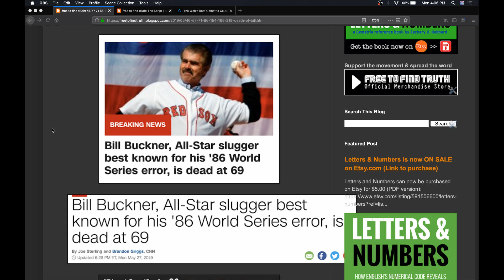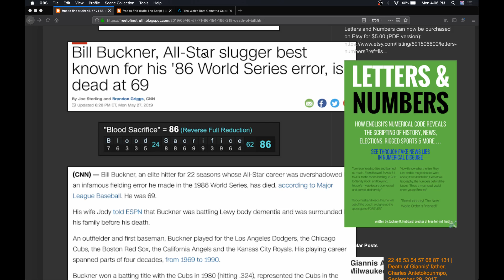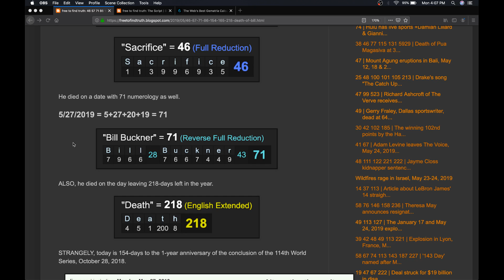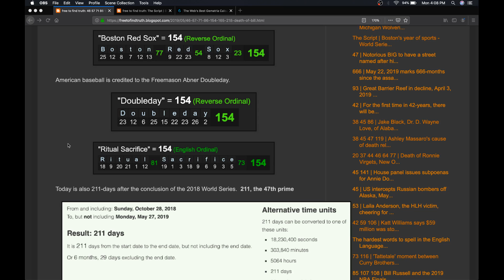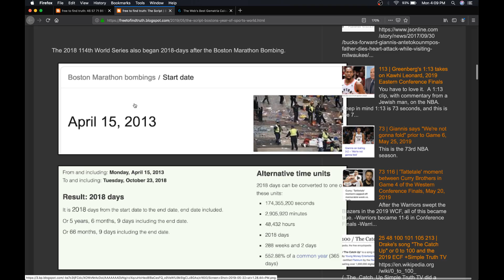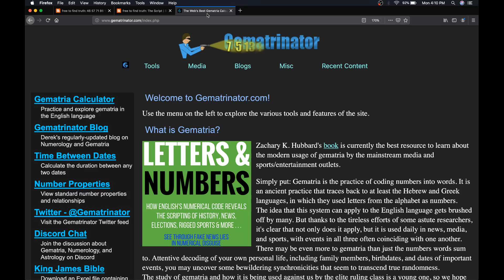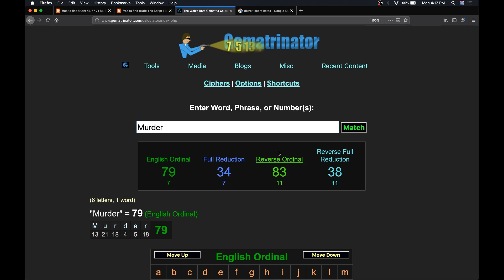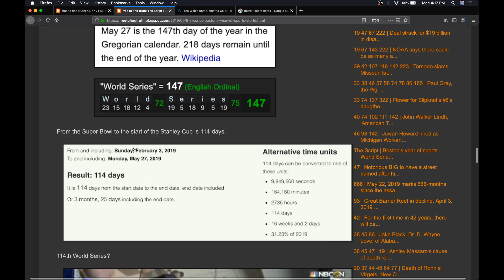Bill Buckner's passing at 69, May 27th, 2019 +Boston's World Series, Super Bowl & Stanley Cup